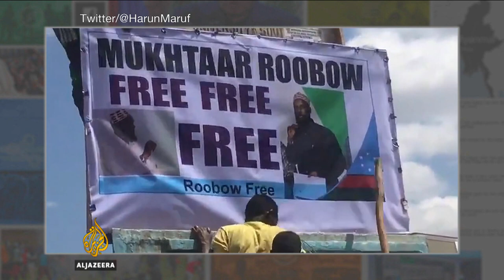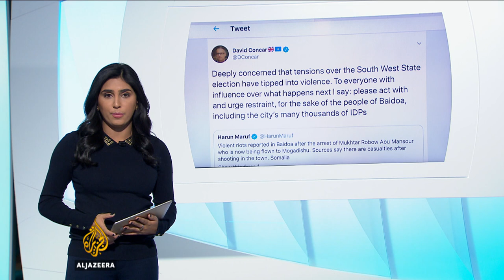Somalia: Violence erupts after Former Al-Shabab leader Arrested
The arrest of a former Al Shabab leader turned politician led to violence protests in southern Somalia.  Mukhtar Robow was reportedly arrested by Ethiopian troops working under the African Union peace-keeping mission. Supporters of Robow and pro-government forces clashed in the town of Baidoa, blocking roads with burnt tires and rocks.  At least 11 people, including soldiers and civilians were reportedly killed.
Al Jazeera’s Raheela Mahomed reports